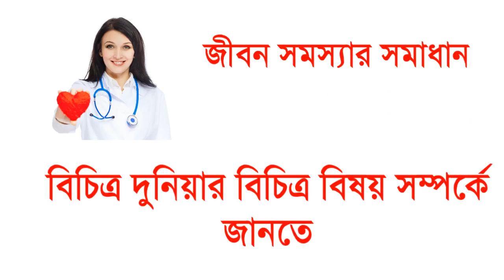পৃথিবীর সবচেয়ে ভয়ংকর প্রাণীখেকো উদ্ভিদ! Top Wild Plants That Can Eat Animals Alive!-(Part-2)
প্রাণীখেকো মাংশাসী উদ্ভিদের দ্বিতীয় পার্টে আপনাকে স্বাগতম।  মাংশাসী উদ্ভিদ সংগত কারণেই প্রকৃতির সবচেয়ে অদ্ভুত ঘটনার গুলোর মধ্যে একটি। এসব উদ্ভিদ সাধারণত পোকামাকড়, মাকড়সা ইত্যাদি প্রাণীকে ফাঁদে ফেলে। তবে কোন কোন সময় ইঁদুর বা ব্যাঙ জাতীয় ছোট ছোট প্রাণীরা এদের শিকারে পরিণত হয়।

আগের ভিডিওর মতো এই ভিডিওতেও আপনাদের এমন কিছু উদ্ভিদের সাথে পরিচয় করিয়ে দিবো যারা বিভিন্ন ছোটখাটো প্রাণী শিকারের মাধ্যমে নিজেদের চাহিদা পূরণ করে থাকে  ।

 তো দেরী না করে শুরু করা যাক জেনে নেওয়া যাক এমন ৫টি প্রানীভোজী উদ্ভিদের কথা।